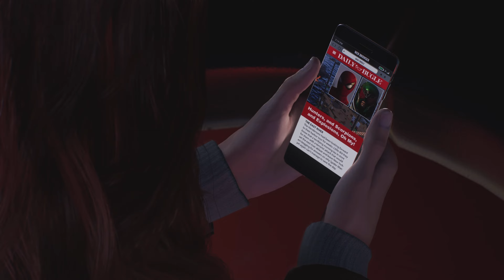Spider-Man 2-Part 5 Walkthrough